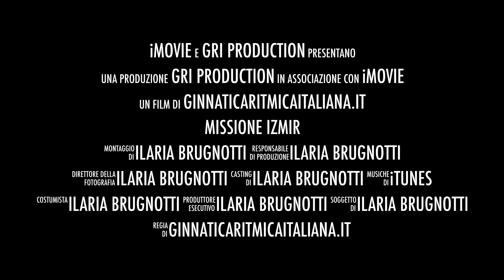Missione Izmir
Le individualiste del Team Italia Veronica Bertolini, Alessia Russo, Giulia Di Luca e Carmen Crescenzi.